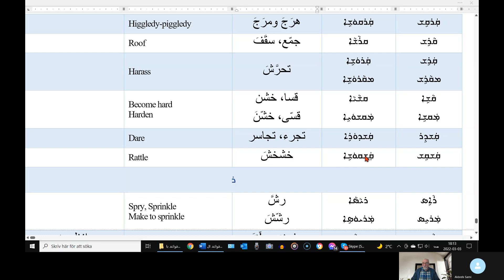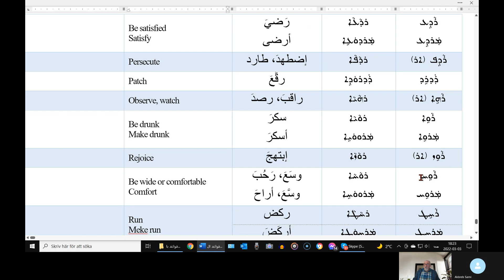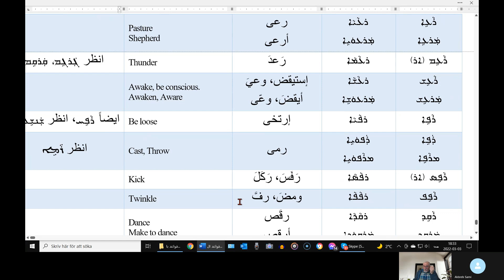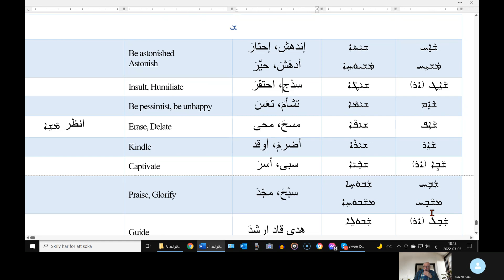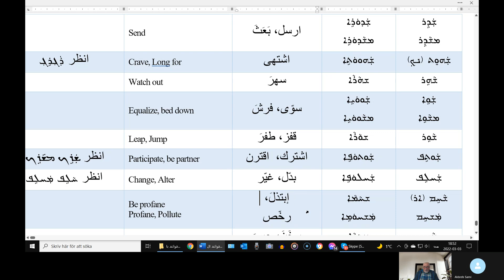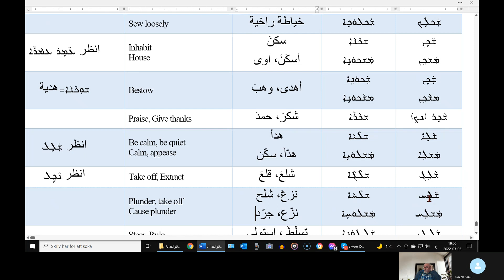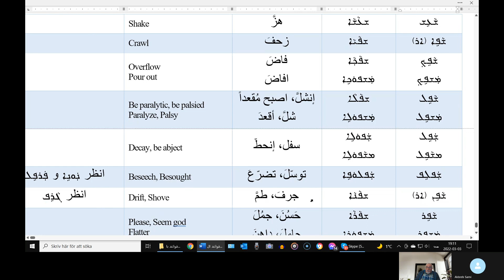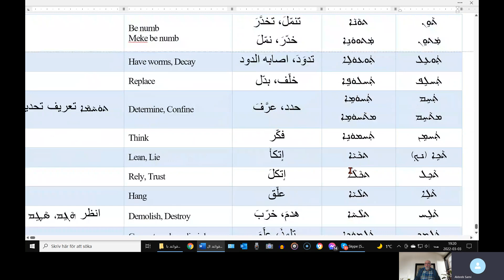تعلم اللغة الأشورية مع الأب دانيال شمعون 54